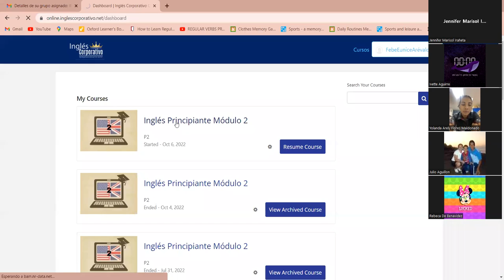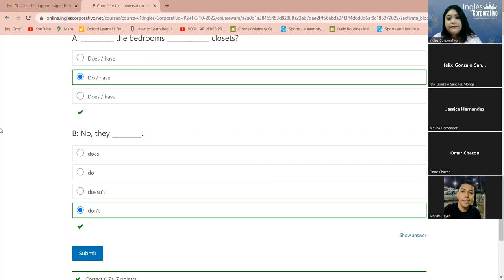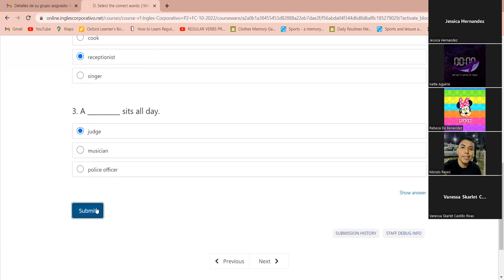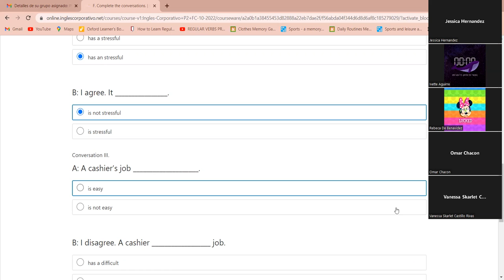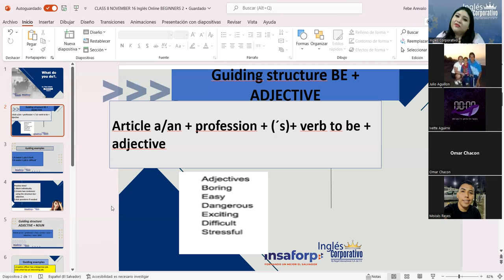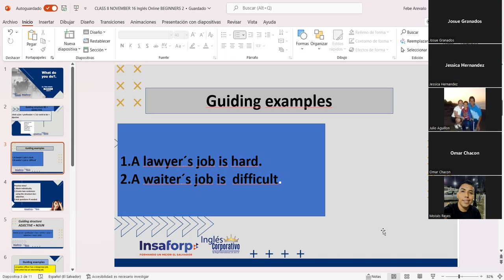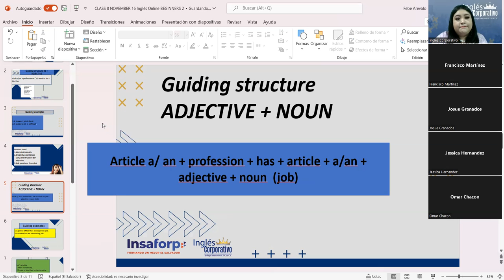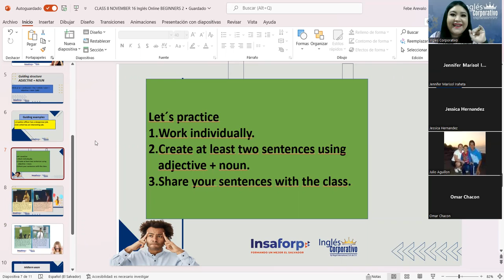Inglés Corporativo-20-10-2022-Midterm exam.